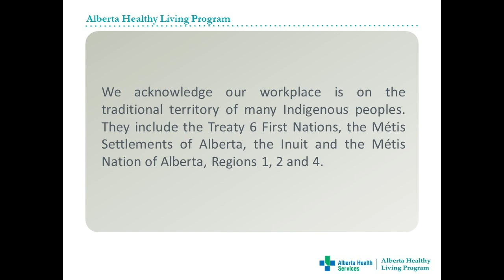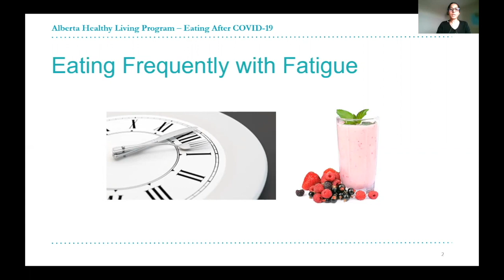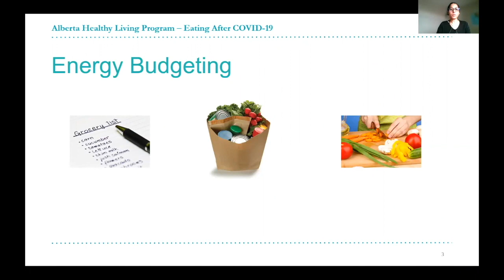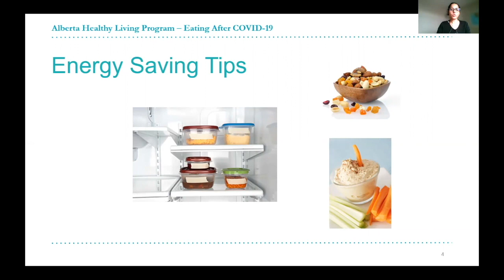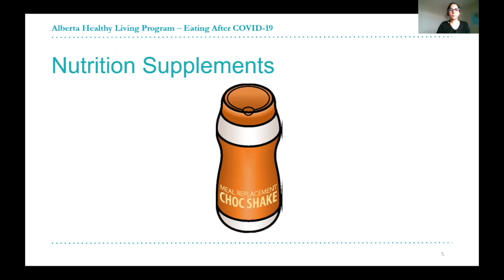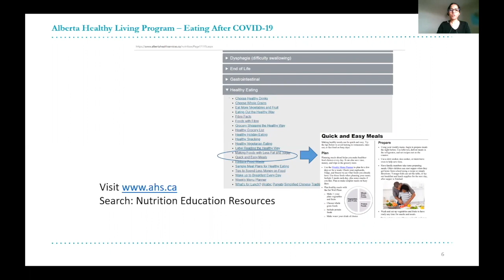Nutrition and Fatigue After COVID-19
View the full Long COVID playlist for more information about how to manage Long COVID symptoms

Sign-up for our program updates to learn more about how we might be able to support you